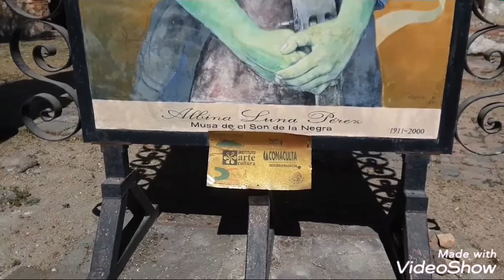hacienda textilera de jauja tepic NAYARIT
MI HISTORIA DE MOCHILERO EN BUSCA DE LA LIBERTAD  DE UN SISTEMA MATRIX . INVITO A TODOS A LIBERARSE Y SER LIBRES DE CONSCIENCIA.